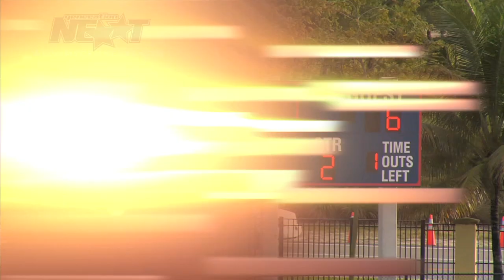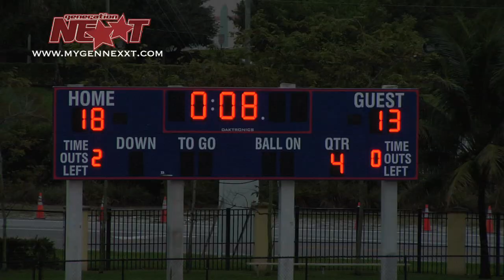2012 State Championship - Pompano Chiefs 125s vs Miami Gardens Bulldogs 125s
On December 15th, the Miami Dolphins and Generation Nexxt held the 2nd annual Youth Football State Championship Series, pitting Super Bowl winners for SFYFL, FYFL, AYFL, NYFL, Pop Warner, Miami Xtreme, and Mid Florida Conference squared off for the right to be called the State champions. In the 125 match-up the Miami Gardens Bulldogs took on the Pompano Chiefs.